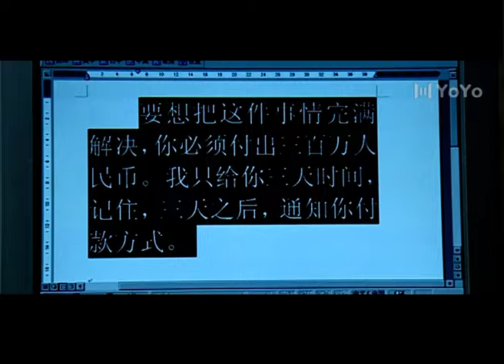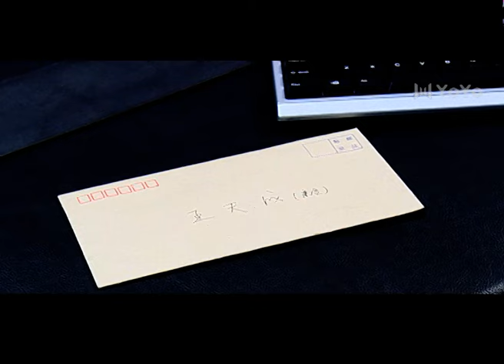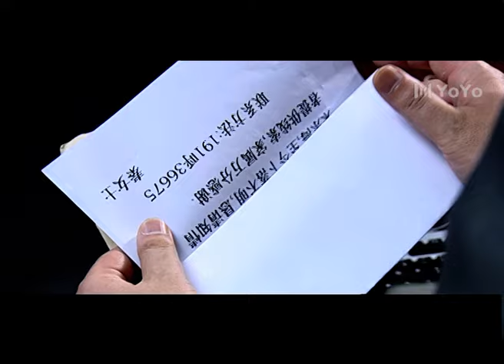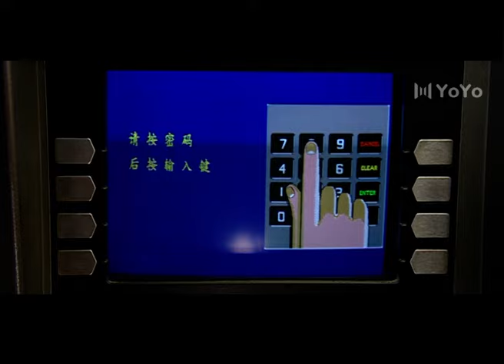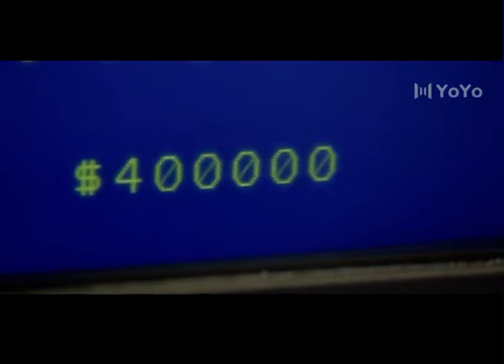最佳人证 15（王志飞，赵丽颖）中国经典侦破悬疑连续剧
该剧讲述了陈世迅为了不失去自己来之不易获得的现实利益，而蓄意谋害妻子秦海莲的故事。